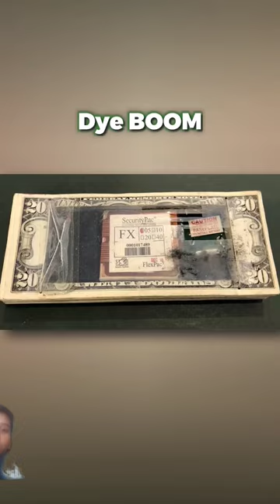HOW ATM MACHINE WORKS